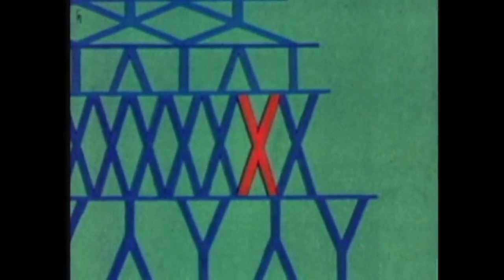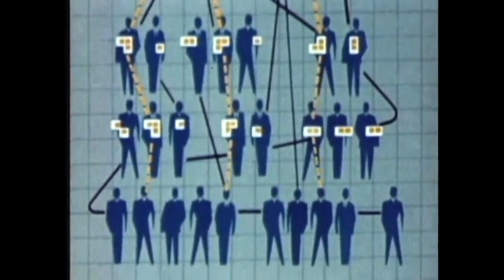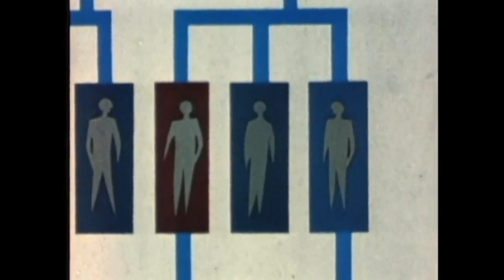Acid Burp - Hangower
LP : Various Artists - Mpfree 1 BADMPFree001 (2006). Written & Produced By Acid Burp.